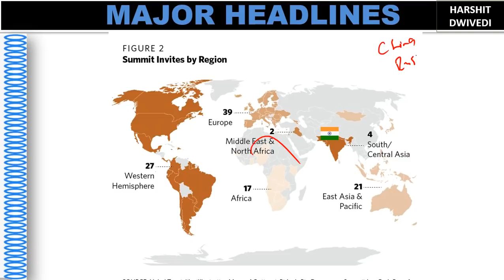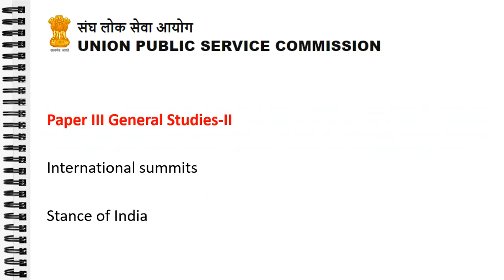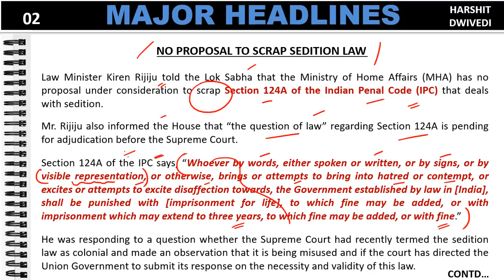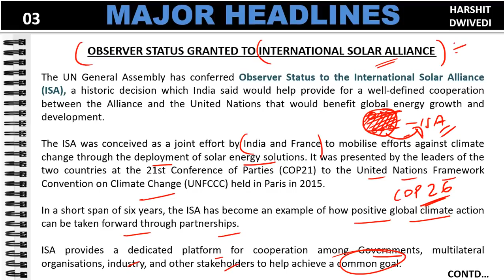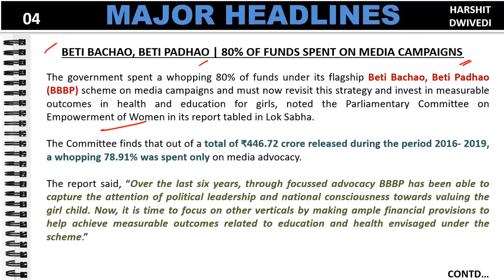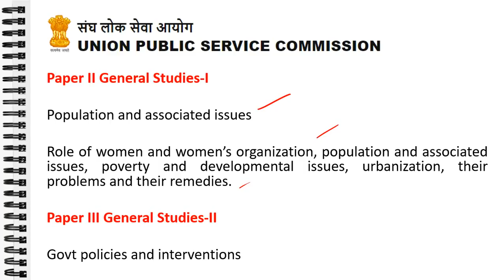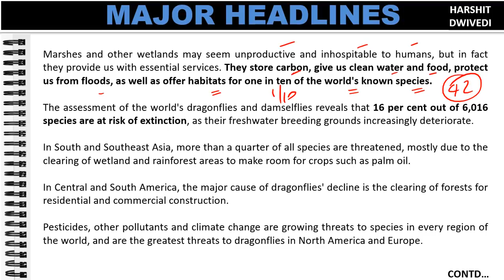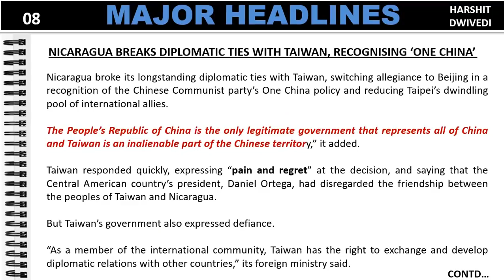11th December 2021 Daily Current Affairs/Burning Issue (Decline Of Dragonfly Population)